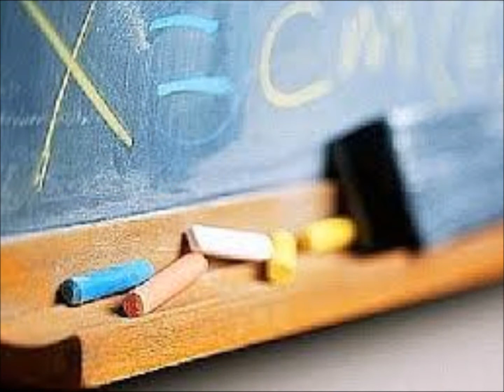PRIMAVERA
Martina C. arr.Jug52